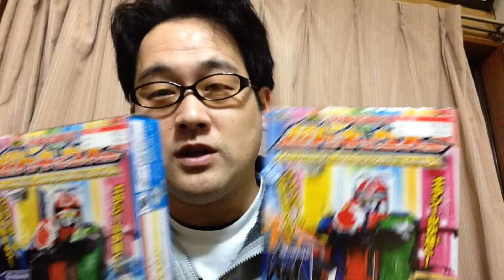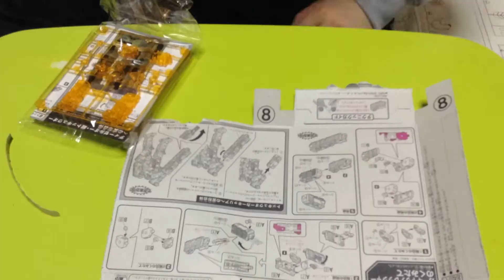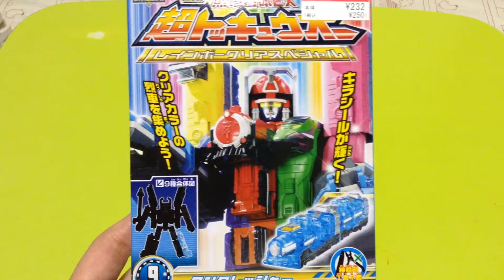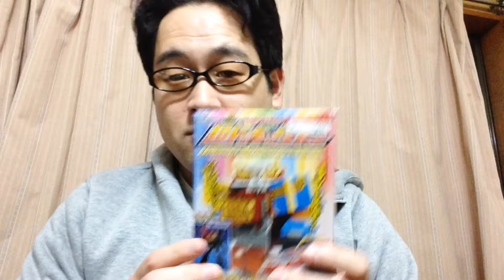ミニプラ烈車合体EX超トッキュウオーレインボークリアスペシャルのカーキャリアレッシャーとタンクレッシャー紹介!!前編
今回は食玩のトッキュウジャーのミニプラで
烈車合体EX超トッキュウオーレインボークリアスペシャル
のタンクレッシャーとカーキャリアレッシャーを紹介します(^O^)

つづきはこちらです。
ミニプラ烈車合体EX超トッキュウオーレインボークリアスペシャルのディーゼルレッシャーAとB紹介!!ディーゼルオウにも変形するよ!!後編

食玩のあつめてトミカの動画です。

【あつめてトミカ】食玩のあつめてトミカのガレージを

関連動画です(^O^)
【トッキュウジャー】ミニプラ烈車合体サファリガオーの

【トッキュウジャー】ついに完成!!ミニプラ